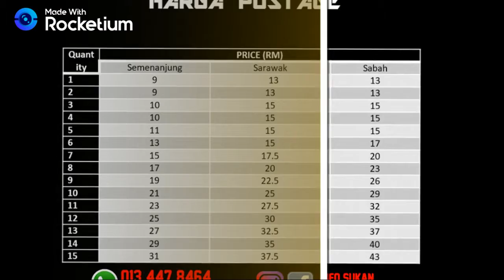OFFBEAT Jersey Teaser | Gold Coast Commonwealth Games 2018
Kindly Whatsapp our team :-